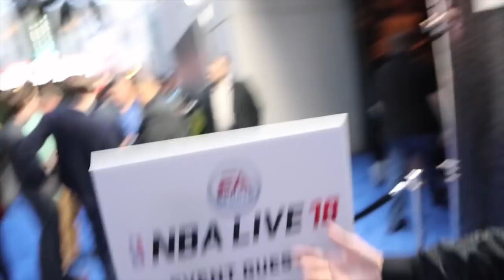I STOLE CHINO & DDG'S GIRL!!